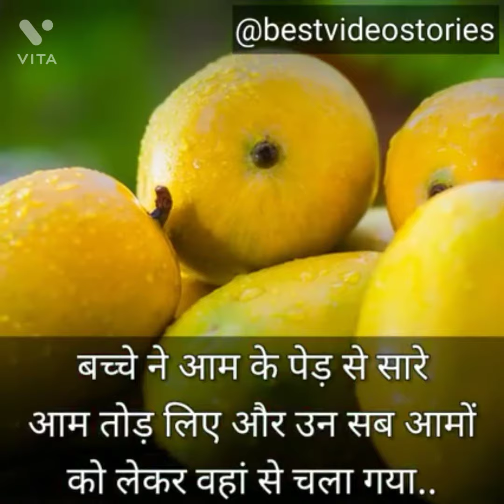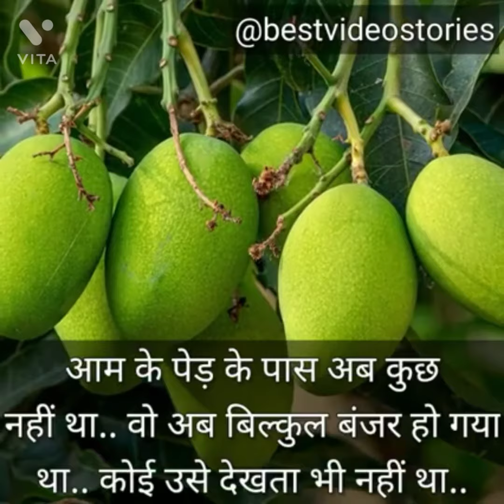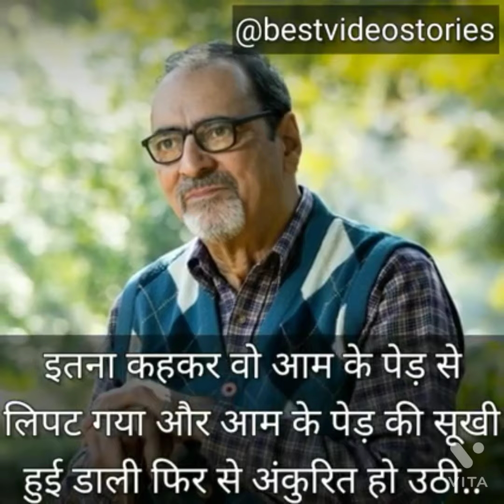BEST VIDEO STORIES